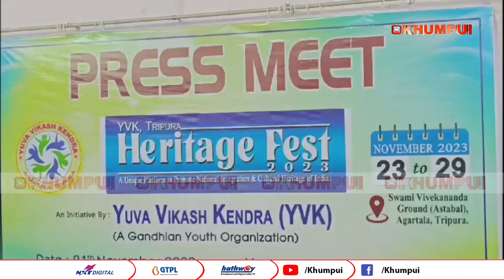23th Nov ni simi 29th Nov Swami Vivekananda Maidan songchajakna thangwi tongo Heritage Fest 2023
23th November ni simi 29th November Swami Vivekananda Maidan songchajakna thangwi tongo Heritage Fest 2023